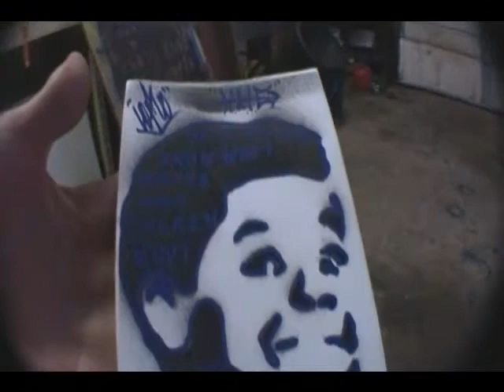Loflo - Gary Coleman Stencil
new stencil i made, gonna be makin more stickers and stencils